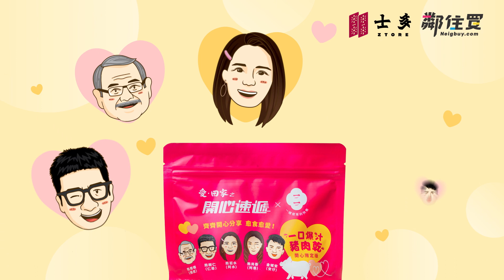士多獨家發售！愛・回家之開心速遞 X 一一 一口爆汁豬肉乾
TVB人氣電視劇《愛·回家之開心速遞》，與香港人氣零食品牌「一一」，獨家聯乘，推出一口爆汁豬肉乾（開心限定版），限量發售！
包裝袋印有各主角的卡通造型，配上大大塊心形肉乾，睇見都開心甜蜜，愈食愈愛！

產品特色
1. 由《愛·回家之開心速遞》一班主角加持，值得收藏！
- 包裝印有一班主角包括熊樹根、熊樹仁、金城安、熊尚善、熊若水，卡通造型，開心爆燈！

2. 心形肉乾，送禮一流！
- 超罕有大大塊心形肉乾，睇見都feel 到甜蜜蜜

3. 肉質軟嫩，一口爆汁！
- 嚴選優質豬肉乾，肉質軟嫩且口感厚實，一口爆汁令你大滿足！

4. 蜜糖燒烤味 夠晒甜蜜蜜！
蜜糖配上BBQ燒烤風味，甜蜜不膩又惹味

5. 每塊設獨立真空包裝
- 每塊以獨立真空包裝，食用時不沾手，方便又衛生

產地： 馬來西亞